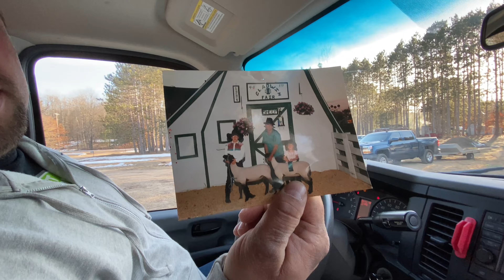Sunday Funday! Vlog 12 of 30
Weekends are for out and about ! We had a great church service, Applebee’s, some shopping, Taco Bell, and home to pick up Brooklynn and Conley!!